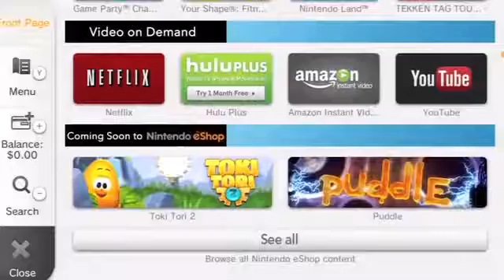5 Things I Would Switch About The Nintendo Switch